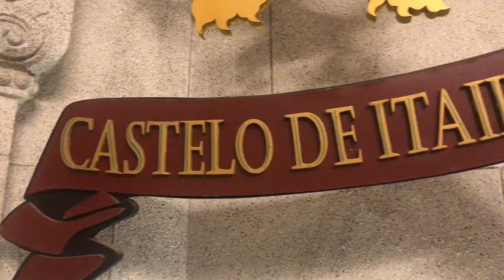OLHA O QUE ACONTECEU NO NOSSO CASAMENTO !!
OBRIGADA A TODOS OS PARCEIROS ENVOLVIDOS!

20% para festas de 15 anos e casamentos!

BEIJOSSS 😘